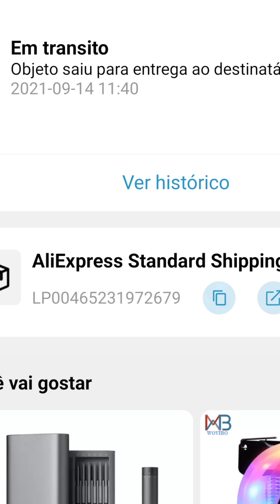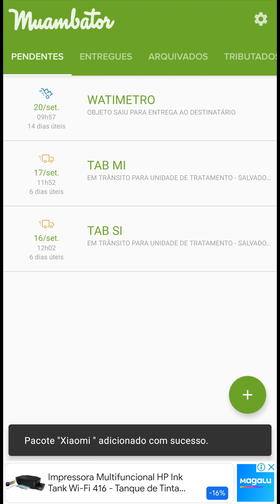🔥 COMO RASTREAR ENCOMENDAS DO ALIEXPRESS - Rastrear compras do Aliexpress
Onde comprar Thermal Pads. Eu comprei três espessuras pois não sabia qual era a utilizada na placa até abrir. Recomendo que façam o mesmo.

Vamos relembrar meu antigo quartinho de mineração de Criptomoedas.